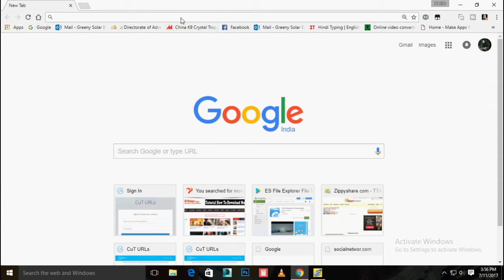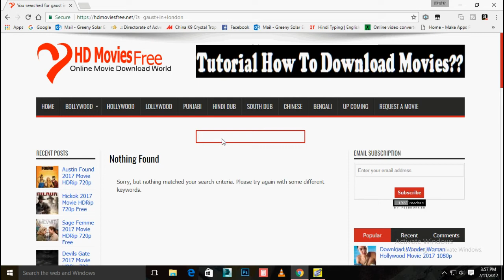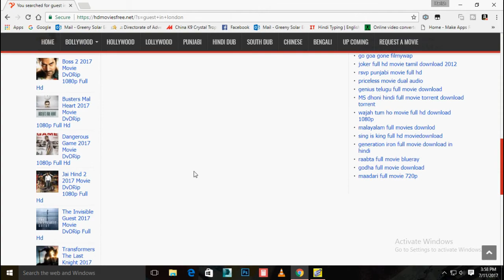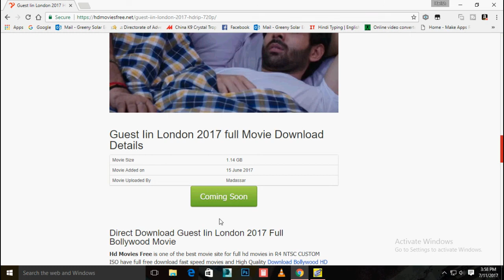How to download Guest in London in Hd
Guest iin London is an upcoming Indian Hindi comedy film, written and directed by Ashwni Dhir.[2][3] It stars Kartik Aaryan, Paresh Rawal, Kriti Kharbanda and Tanvi Azmi.[2] Produced by Panorama Studios & Co Produced by Nishant Pitti. It is the sequel to 2010 Ajay Devgn starrar film Atithi Tum Kab Jaoge?.

Plot[edit]
The film is a comedy revolving around Kartik Aaryan's character, who is in a live-in relationship with his girlfriend (Kriti Kharbanda) when Paresh Rawal and his wife (Tanvi Azmi) barge into his home as guests, setting off a laugh-riot.[2]

Cast[edit]
Kartik Aryan as Aryan
Kriti Kharbanda as Anaya
Paresh Rawal
Tanvi Azmi
Sharad Kelkar as Five-Star Hotel Owner (Extended Cameo Appearance)
Mohit Chhabra as Jassi*Ajay Devgn as Ajay (Special Appearance)
Production[edit]
Development[edit]
The film was officially announced in July 2016. The title of the film was said to be Atithii iin London.[2]

Casting[edit]
The makers of the film initially finalized Lisa Haydon to cast in the film, though eventually Kirti Kharbanda was finalized for the role of Kartik's live-in partner. Paresh Rawal and Tanvi Azmi have been confirmed to play as lead roles in the film.Shafaq Naaz who played Kunti in Star Plus Mahabharat will also be seen in this movie she will be seen in one of the friends of Kriti Kharbanda. [4]

Filming[edit]
The principal photography of the film commenced on 1 October 2016.[4][5] Film was shot in London and Birmingham, England also New York City, United States.[2]

Soundtrack[edit]
The music is composed by Raghav Sachar and Amit Mishra. The full soundtrack of the film was released on 2nd June 2017 which includes 5 songs.

No. Title Singer(s) Length
1. "Frankly Tu Sona Nachdi" Raghav Sachar, Tarannum Malik 3:50
2. "Dil Mera" Ash King, Prakriti Kakar, Shahid Mallya 4:33
3. "Daru Vich Pyaar" Taz, Arya Acharya 4:47
4. "Guest iin London" Navendu Tripathi, Amit Mishra 3:27
5. "Rabba Meray Haal Da Mehram Tu" Sumeet Anand, Amit Mishra 7:19
Total length: 23:55
References[edit]
^ Jump up to: a b c d e "Paresh is Kartik's Unwelcome Guest". Mumbai Mirror. 14 July 2016. Retrieved 30 September 2016.
Jump up ^ "Kartik Aaryan to Star in Ashwni Dhir's ‘Atithii iin London’ and Aanand L. Rai's Next". India West. 20 July 2016. Retrieved 30 September 2016.
^ Jump up to: a b "'We're taking legal action against Lisa Haydon'". The Times of India. 29 September 2016. Retrieved 30 September 2016.
Jump up ^ Kartik Aryan begins shoot for Atithi In London, shares pic

One thing About my channel is I change my channel intro every Saturday.the day when i open my channel

the intro i used in my video is not my original property.i am very thankyfull to the owner of this intro because they gave uss this to use for free